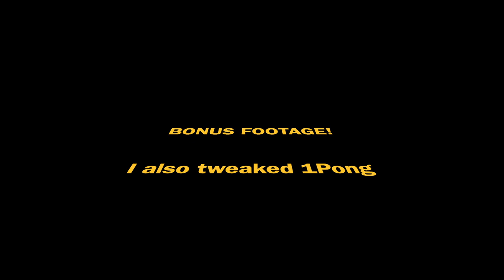Just how fast is Assembly? And 1.1Pong! | C64 Programming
In the last video I forgot to demonstrate just how quick Assembly is.

Oh and I made a couple of tweaks to make 1Pong more like the BASIC version: The P1 and P2 now appear adjacent to the logo and the playfield is a row taller.

Now I just need to add in the sound effect when the ball hits a bat and use the full width of the screen. :D